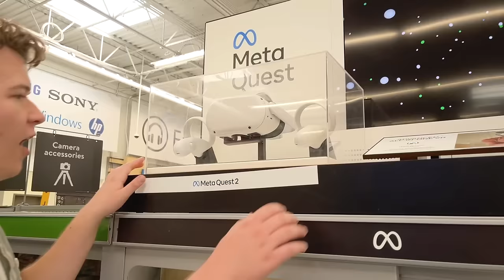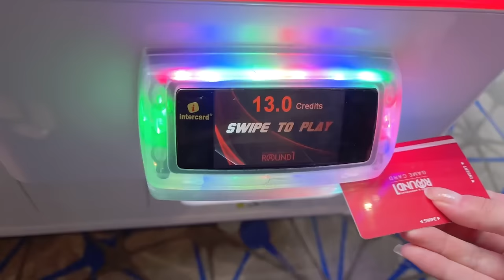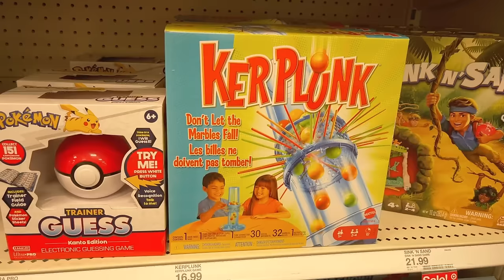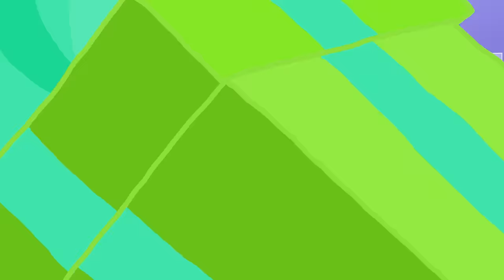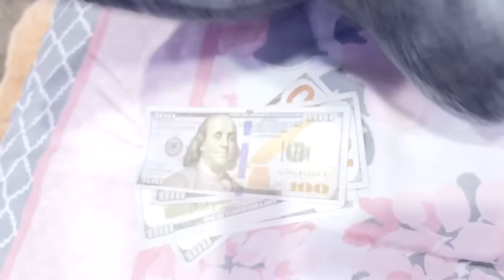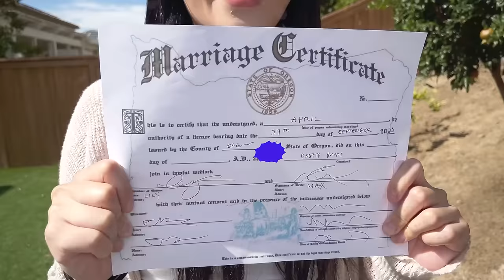How to Find Your Best Friend Challenge | Good Vs Bad | Rich vs Broke by Crafty Hacks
Lily wants to find out who is a true friend with a rich vs broke challenge. Will it be Ben, Zoey, Max or Stacy? Which one of these will turn out to be a good friend and which are bad? Find out in this funny video!